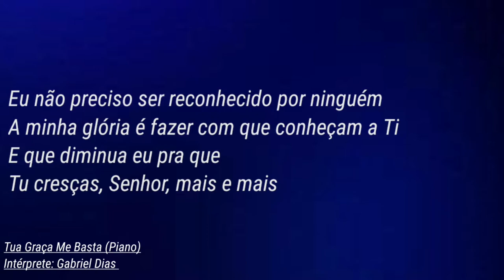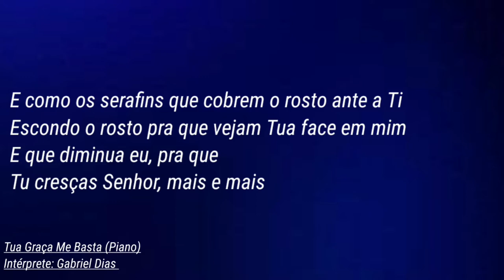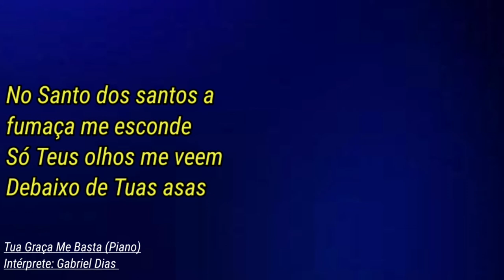Tua Graça Me Basta (No Santo dos Santos a Fumaça me Esconde...) - Gabriel Dias | Cover / Piano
Canal de Musicas :
Gabriel Dias Oficial (Musicas)

Eu não preciso ser reconhecido por ninguém
A minha glória é fazer com que conheçam a Ti

E que diminua eu, pra que Tu cresças
Senhor, mais e mais

E como os serafins que cobrem o rosto ante a Ti
Escondo o rosto pra que vejam Tua face em mim

No Santo dos santos
A fumaça me esconde
Só teus olhos me vêem

Debaixo de tuas asas é o meu abrigo
Meu lugar secreto

Só Tua graça me basta e Tua presença
É o meu prazer

Tecladistas iurd - Louvores do Reino